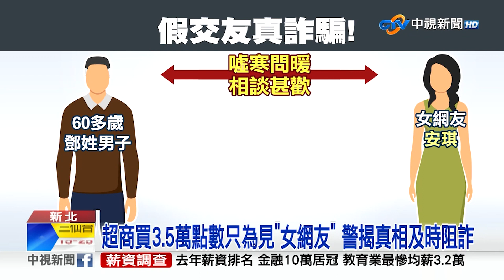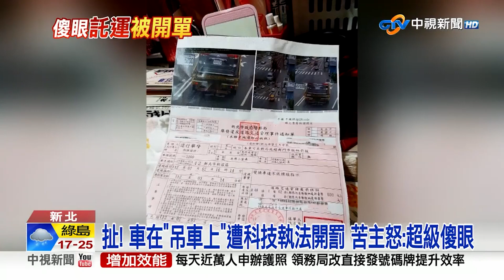《社會大代誌》假交友真詐騙! 男買3.5萬點數為見「女網友」